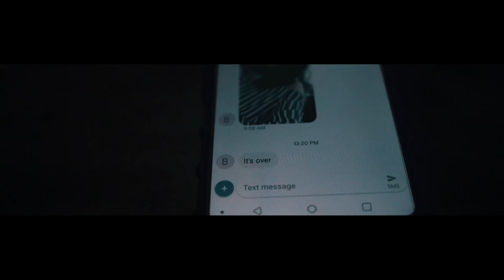Mr. Intrigue & Kenni. E - Talk it out (Official Music Video) Shot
@Punkin Batteast